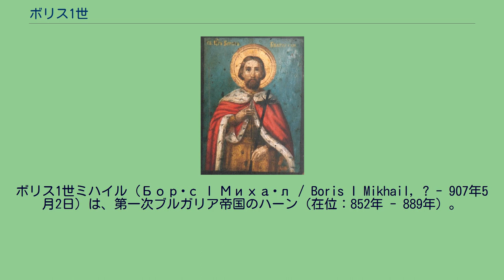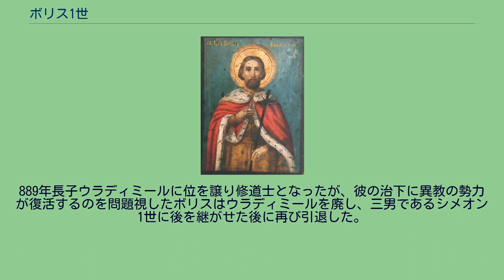ボリス1世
ボリス1世ミハイル（Борѝс I Михаѝл / Boris I Mikhail, ? - 907年5月2日）は、第一次ブルガリア帝国のハーン（在位：852年 - 889年）。
ブルガリアが遊牧民の小国からヨーロッパ有数の大国に発展する礎を築いた人物。
ミハイルはギリシア正教帰依後に自ら名乗った洗礼名である。
南スラヴ人とトルコ系であるブルガール人との融和を図るため、キリスト教の導入を考慮し、はじめギリシャ正教に帰依した（864年）。
しかし、正教会の布教が自国の独立を脅かすことを恐れ、一時フランク王国と結ぼうとした（つまり、ローマ＝カトリックに改宗しようとした）。
しかしローマ教皇がブルガリア教会の独立に消極的であることを知り、コンスタンティノープル総主教の管理の下、ブルガリア大主教区の実質的な独立を得たために、結局870年にギリシア正教を採用した。
その後国民に改宗を強制し、異教に固執した貴族は厳しく弾圧した。
889年長子ウラディミールに位を譲り修道士となったが、彼の治下に異教の勢力が復活するのを問題視したボリスはウラディミールを廃し、三男であるシメオン1世に後を継がせた後に再び引退した。